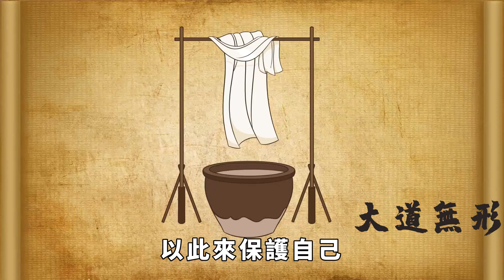人在單位，不可不懂的幾條「人情世故」，願你能做到【大道無形】国学